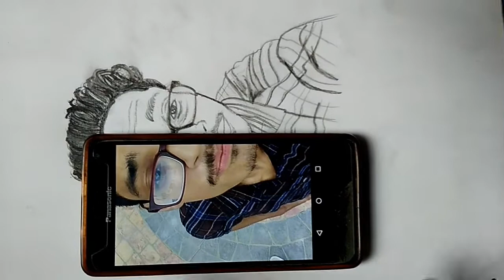Sketch of Gulushan Gupta (New Subscribe)